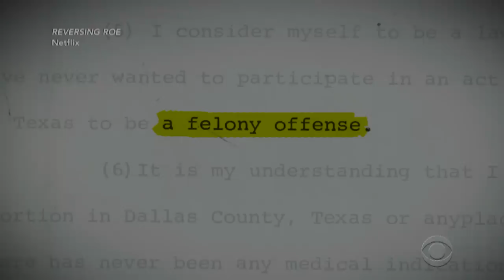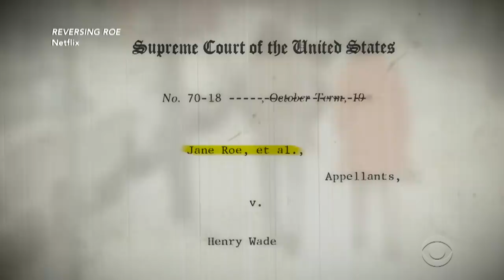A Young Eva Longoria Told A Priest She Had No Sins To Confess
'Reversing Roe' executive producer Eva Longoria once told her priest that she didn't have any sins to confess and, being Catholic, she felt incredibly guilty afterwards.